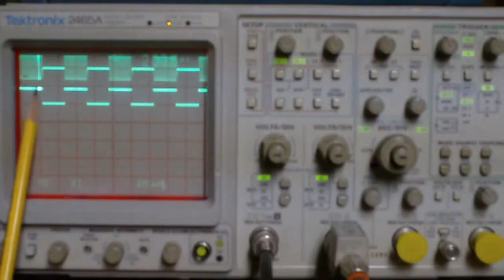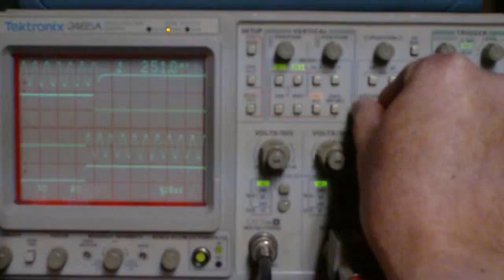Tek 2465A delayed sweep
Showing what I've learned in doing rise/fall WF edge delayed sweep. Esp. in doing simultaneous & independent marker sweeps for both CH1 & 2 on the Tek 2465A.
Sorry for the slightly blurred video.